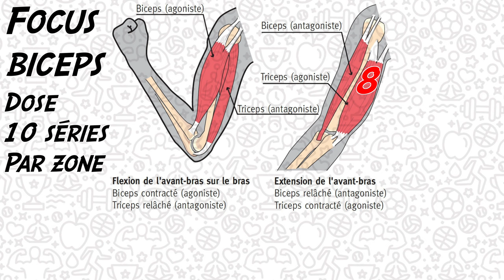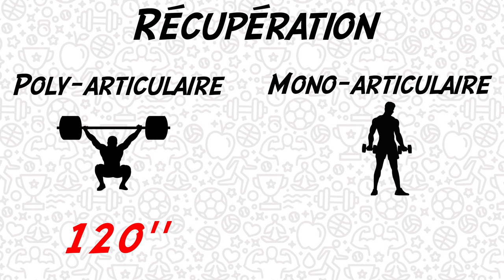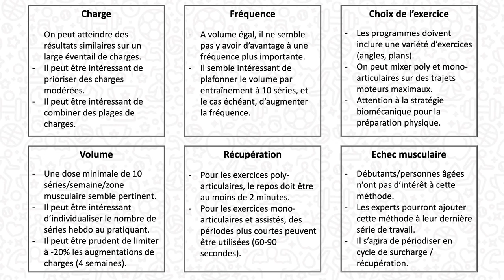Hypertrophie & consensus IUSCA : On change tout?!🤯(prise de masse, charge, volume, exercices...)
Cette vidéo traite de la dernière synthèse, publiée en août 2021, sur l'hypertrophie musculaire pour des sportifs entraînés d' l'IUSCA. Dans un but de développer la masse musculaire d'athlètes, il s'agit de composer avec les paramètres phares d'un programme de musculation, tout en n'oubliant pas les entraînements technico-tactiques hebdomadaires.
Nous synthétisons aujourd'hui les différents points traités, et les consensus mis en avant dans l'international journal of Strength and Conditioning.

REFERENCES :
- « Resistance Training Recommendations to Maximize Muscle Hypertrophy in an Athletic Population: Position Stand of the IUSCA », Schoenfled & al., 2021.

SOMMAIRE :
00:00 - Introduction
01:28 - Précautions
01:54 - La charge
03:29 - Le volume
04:58 - La fréquence
05:59 - La récupération
06:40 - Le choix de l'exercice
07:35 - L'échec musculaire
08:51 - Les méthodes avancées
09:56 - Résumé
11:25 - Conclusion
11:37 - Générique
11:46 - Bêtisier